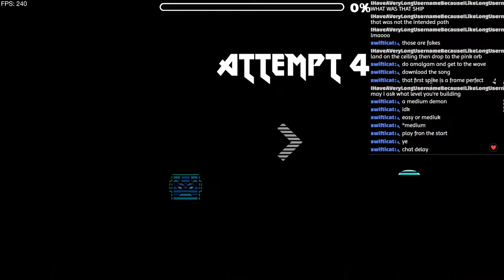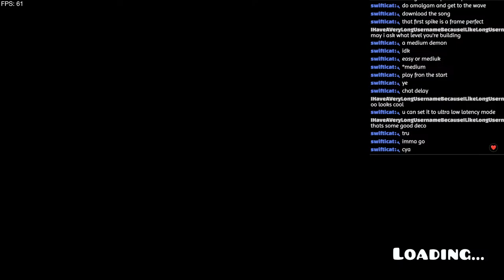Building a Geometry dash Level #7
Make sure to be nice in chat!

No level req!